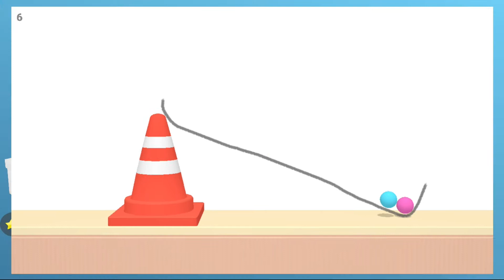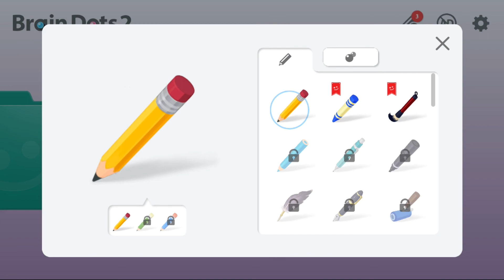Brain Dots 2. Chapters 1-2. Levels 1 - 12. 3 Stars Walkthrough.